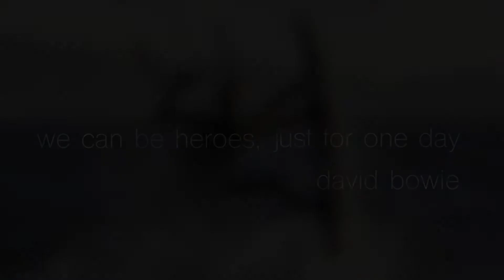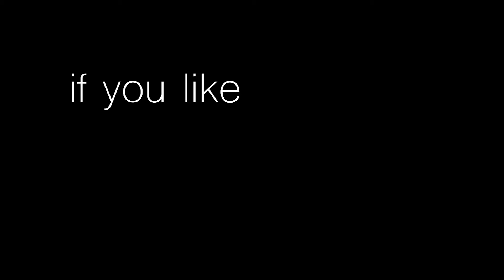surf shorts miles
A short video montage of images and video highlighting one kiteboarder, Miles.